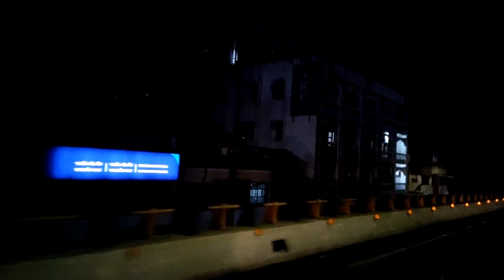Bappa aaye hai covid laker jayenge 🎇✨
bappa ka mera ghar per aagaman and hamre society

my gears :-

my tripod :-

my camera :-